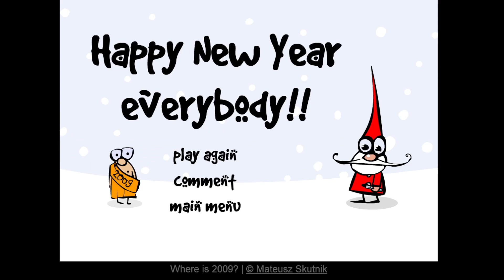Playing every Mateusz Skutnik game #67: Where is 2009?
The first game in the "Where is New Year" series. This game is pretty important for me in particular, not because I think its super good, but because it was the first ever game from Mateusz Skutnik that I played. This was long before I knew about Submachine or anything, but looking back its kind of funny how much of this game I actually remembered.

The game itself is barely a game to begin with, its just a couple cutscenes with some interactable segments inbetween. I'm not really sure how this series goes from now on, so all of that will be new to me.